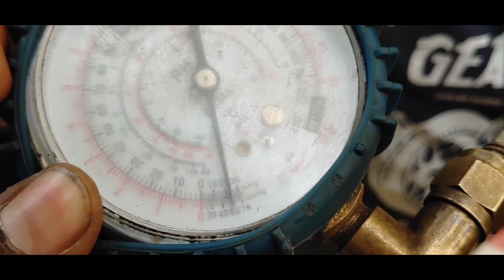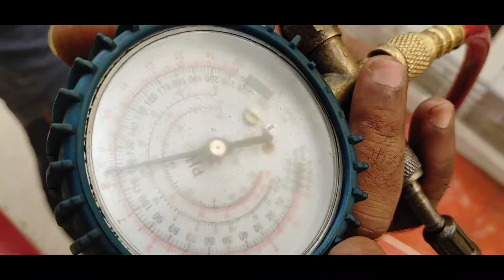Ac 410a Gas Charging With Vaccum Cleaning Step By Step#Jdelectricals